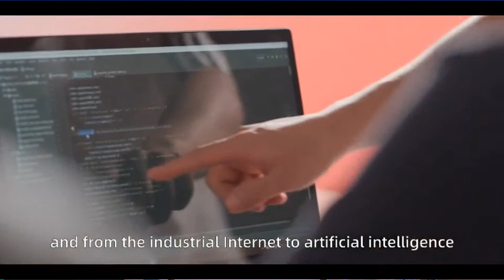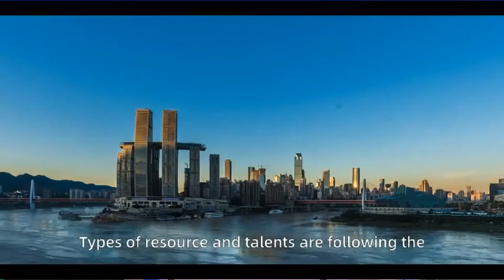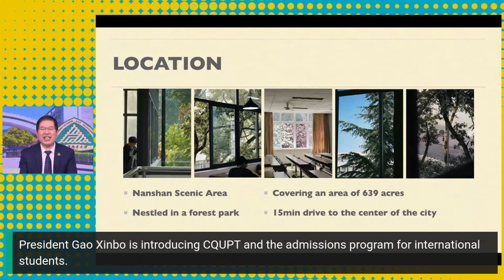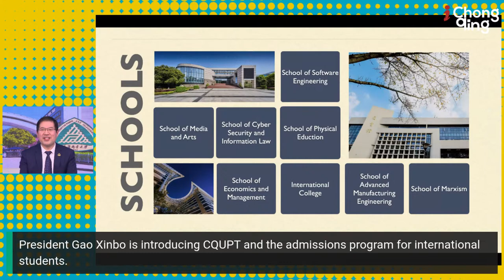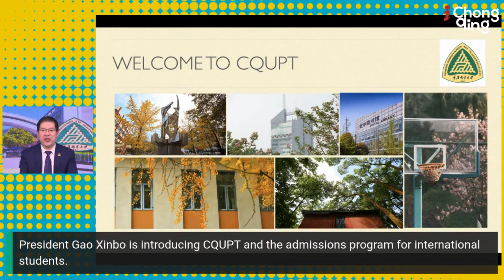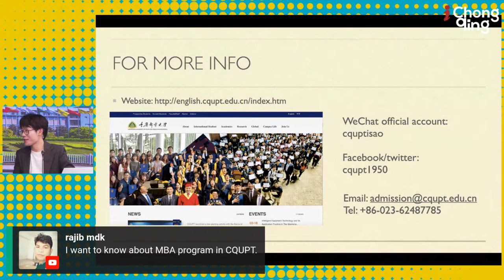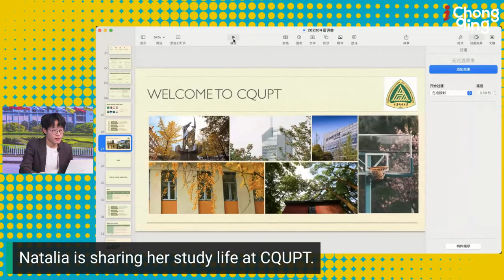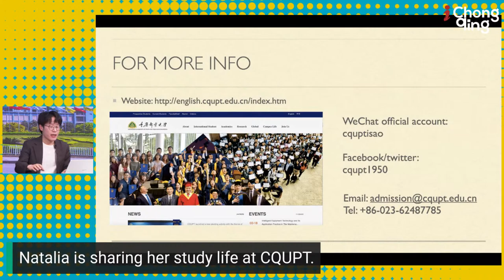🔴LIVE: Chongqing University Of Posts And Telecommunications International Admission Info Sharing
On April 8 at 10:30 am Beijing time, iChongqing and Bridging News join hands with the International College of Chongqing University of Posts and Telecommunications (CQUPT) for the first time to launch a live international admissions broadcast on Facebook, Twitter, and Youtube. iChongqing anchor Nick invited President Gao Xinbo of CQUPT, international student admissions specialist Zhang Youmu and international student Natania from the School of Economics and Management to introduce information about studying and school life at CQUPT to overseas viewers.